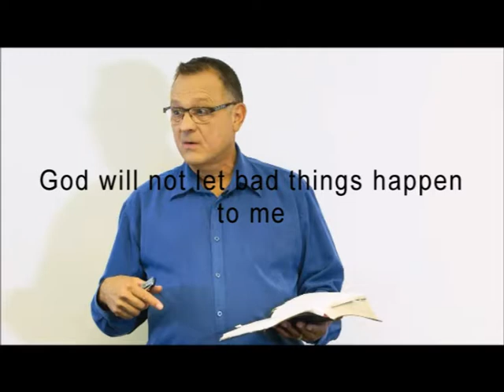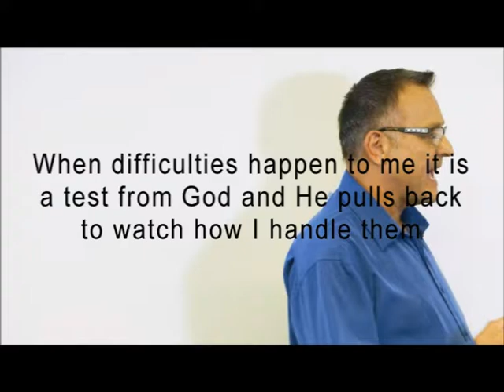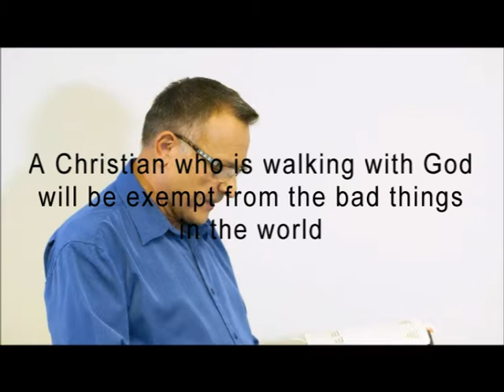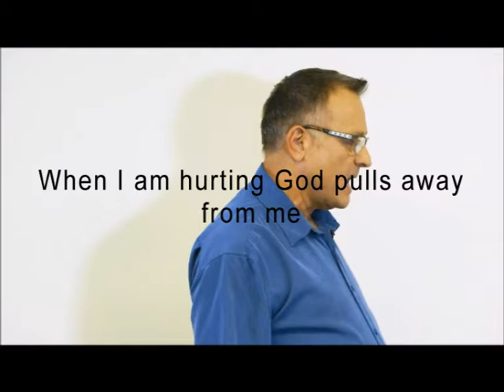Biblical Worldview Myths and grief